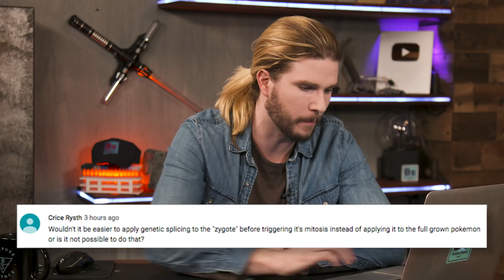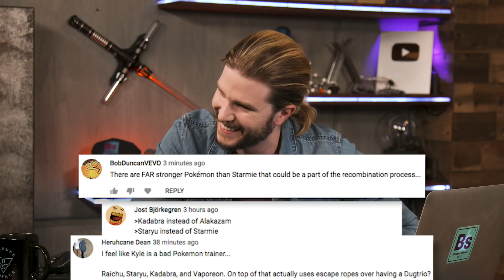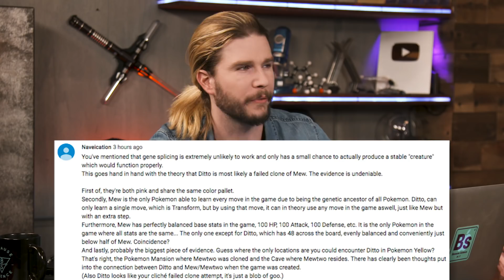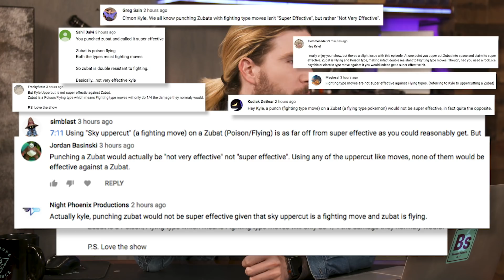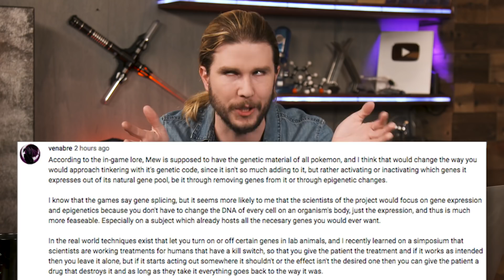G.M.O. Mew | Because Science Footnotes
Kyle discusses G.M.O. Mew, responds to your comments, and more!